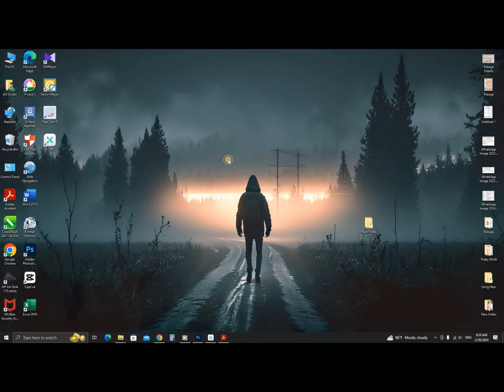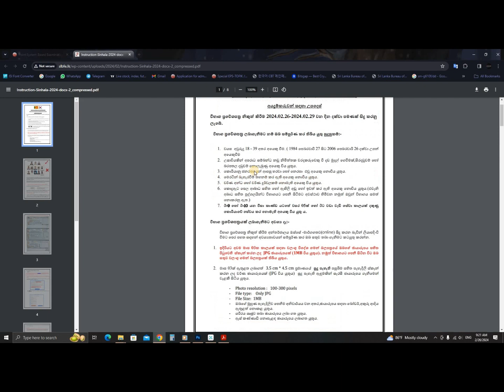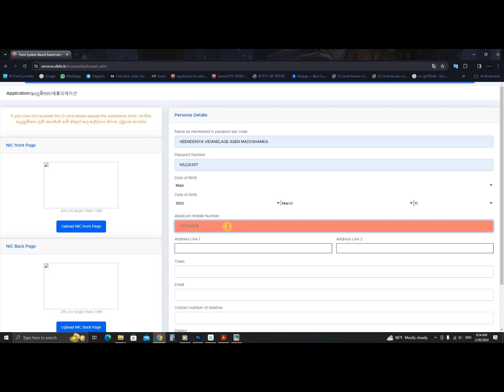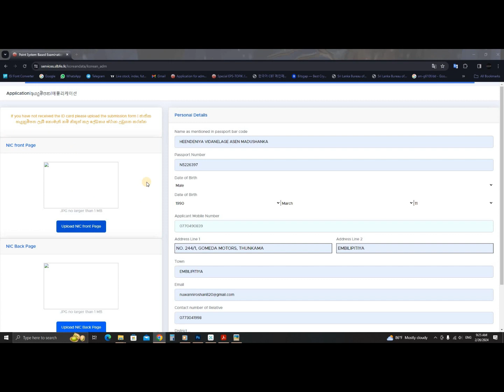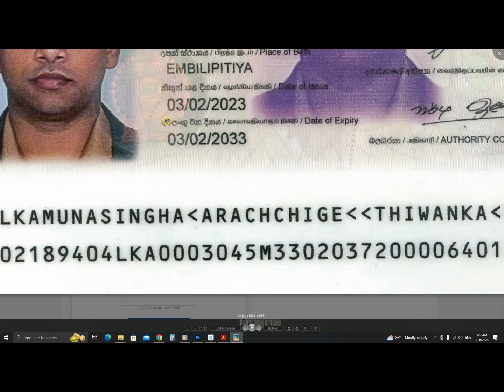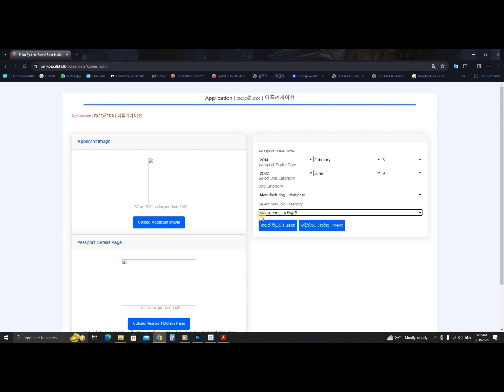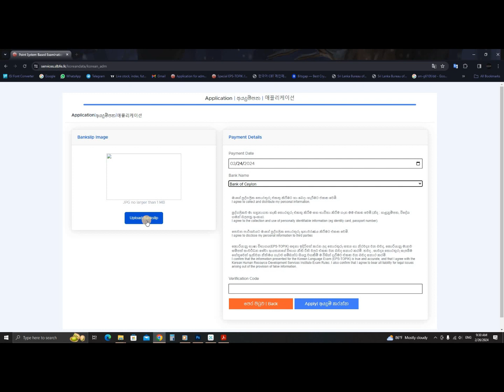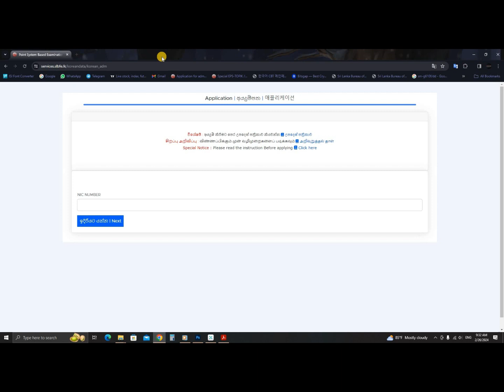Apply Korean Admission - 2024 | කොරියන් ඇඩ්මිෂන් - 2024 හරියටම දාමු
වෙනස්වන ලෝකයේ අලුත් වන තාක්ෂණය පිළිබදව දැනුමක් සොයන ඔබට.

Like - SLTECHBRO
Share  - @sltechbro.